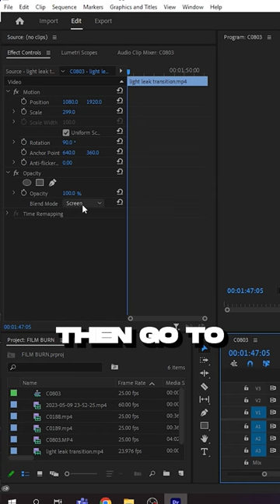How to create Film Burn Transition in Premiere Pro, Fire Transition in Premiere Pro